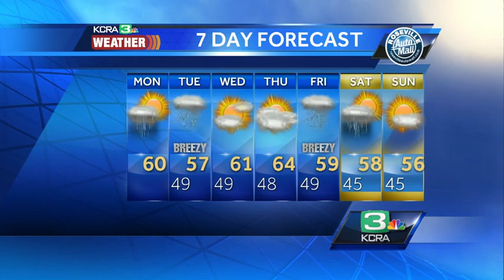Dry for now, but more rain on the way; Linh explains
KCRA Weather's Linh Truong has the latest on the weather in Northern California.